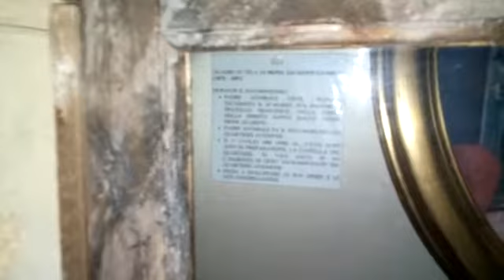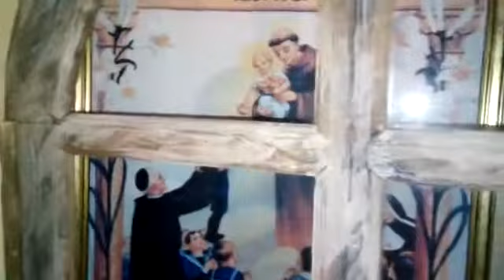Messina, la mostra sul Quartiere Avignone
MESSINA - Nella cripta della Basilica di Sant'Antonio in via Santa Cecilia la mostra della ricostruzione del Quartiere Avignone dove operò Sant'Annibale Maria di Francia